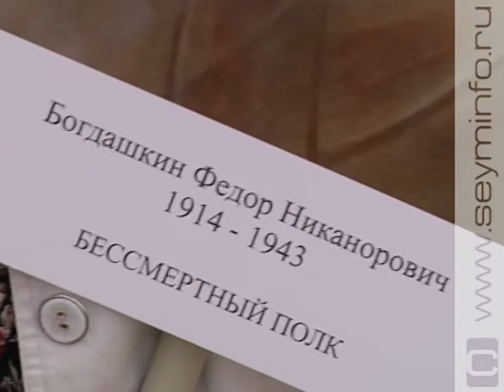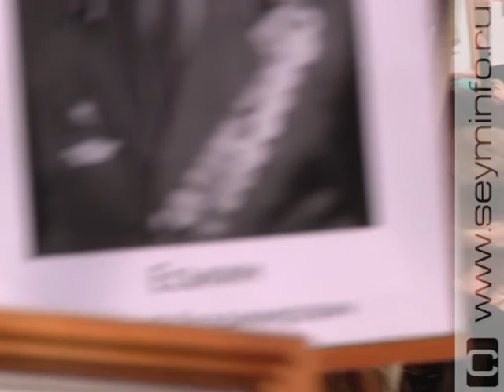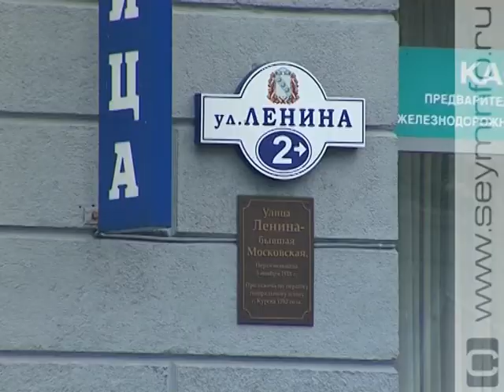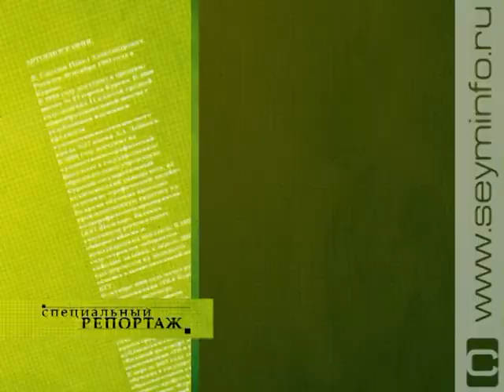«Специальный репортаж» 19.05.15